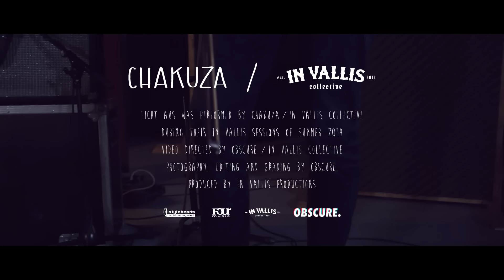Chakuza - Licht aus (Videoclip)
Offizielles Video zu Chakuzas 'Licht aus'

[Part I:]
Manchmal tut der Kopf weh, kein gebrochenes Jochbein
Man selbst denkt an Hochzeit, sie sagt ganz leise doch nein
Du Riesenopfer, Liebes-Harry Potter
Manchmal brauch ich auch eine Pause, eine Auszeit
'Ne Rauferei, komm weinend nach Haus, weil das Auge blau bleibt
Ach du Opfer, noch Boxer, Harry Potter
Manchmal lach ich mich schief, doch dann verpass' ich das Ziel
Es ist nicht alles nur gespielt, manchmal trifft es einen echt
Und es gibt kein Rezept, du kriegst das Bittere nicht weg
Manchmal ist das Ganze dann für einen allein zu viel
Wie 30.000 Briefe für eine Schreibmaschine
Dann ist man nur der Schwache und keine Wunderwaffe
Manchmal fühlt man sich so richtig aso als Kerl
Denn warum ist man immer der mit dem Damoklesschwert
So war's, so bleibt, so is es, aber scheiß drauf, vergiss es

[Hook:] (2x)
Manchmal gibt's Gewitter und der Himmel schießt 'n Blitz ab
So is es, nicht zittern, schalt einfach das Licht ab
Licht aus, Licht an
Manchmal hat's das Schicksal mal g'rade auf dich abgeseh'n
Vergesse niemals das Licht abzudreh'n

[Part II:]
Manchmal reicht es nicht mal für ein Dinner bei Kerzenlicht
Eine Schüssel mit Milch und ein paar Erbsen drin, mehr ist es nicht
Runter in die Spüle, die Gewinnergefühle
Manchmal fühlt sich alles gut an
Dann kommt ein riesiger Scheißhaufen auf dich zugefahren, im Schubkarr'n
Von nun an, kein Supermann, mehr Truthahn
Manchmal hilft es nicht, es sich von der Seele zu reden
Denn schon als Junge mehr die Looser- als die Nehmerqualitäten
'N Schornsteinfeger für die Ohren braucht doch jeder
Manchmal fühlt man sich als Vollidiot noch wohler
Im Kopf noch hohler, als ein Rocky Balboa
Ein dummer Nasenbär, doch ich wäre gern so stark wie er
Manchmal kommen einem alle ander'n scheinheilig vor
Man tritt aus Hass gegen den Ball und schießt ins eigene Tor
So wars, so bleibt, so is es, aber scheiß drauf, vergiss es

[Hook] (2x)